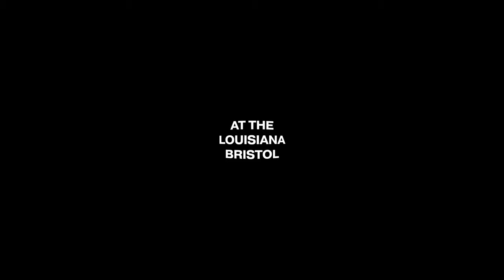BLACK FLIES at The Louisiana, Bristol (360˚ VR Future Sessions #2)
This is FUTURE SESSIONS! The immersive 360˚series featuring the UK’s most promising unsigned artists performing in iconic grass-root venues at risk of closure, in aid of the saveourvenues campaign.

In this 2nd episode of Future Sessions, join BLACK FLIES as they play their driving rock anthem 'Wolves At The Door' in the iconic Louisiana, Bristol.

Using Virtual Reality, your desktop or the YouTube App on your phone, you can look around the 360˚ environment and be a part of the gig like never before.

Future Sessions are here to draw attention to the value of the UK’s grass-root music scene and the dangers it has been facing for years, worsened by the global pandemic. Over 500 venues in the UK are under threat from imminent closure and without support from the public will shut down before gigs are able to resume. This devastating news puts our world-renowned music industry at huge risk; without these venues, there is no starting point for young musicians to practise, perform and nurture their talent, leading to a decline in Britain’s musical/ creative output and the loss of thousands of jobs.

Future Sessions allow audiences at home to visit legendary venues around the UK where some of the world's biggest artists have performed over the years. We hope to remind everyone of the importance of these establishments to our culture, our musicians and to the public’s entertainment.

Join us as we celebrate and appreciate these venues, artists and crews, and donate what you can to support the very lifeblood of the UK’s music industry.

Producers: Sophie Charrington & Murray Hitchens - The Music Trip
Musicians: Black Flies
Editor: Murray Hitchens
Sound Engineer: Francis Murphy
Venue: The Louisiana, Bristol
Track: Wolves At The Door